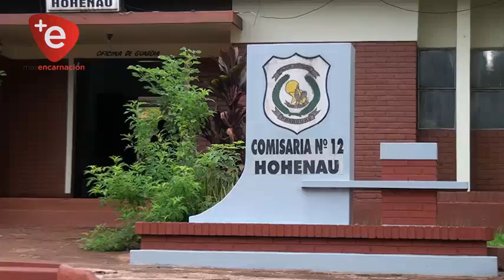Detienen a una persona trans en Hohenau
Una persona trans, identificado como Elvio Ramón Recalde  fue demorado esta mañana por efectivos de la comisaria Nro. 12 de Hohenau, de acuerdo al comisario Cristino Ayala el hombre estaba circulando por la Ruta 6ta.

Este, se encontraba  a bordo de una motocicleta y en actitud sospechosa y al ser requerido por su documento de identidad dio una identidad falsa por lo que fue  trasladado hasta la comisaría jurisdiccional  en donde al constatarse su identidad tenía una orden de captura por un supuesto hecho punible de tentativa de  Homicidio doloso año 2011 emanada de la  fiscalía zonal  del  Alto Paraná.